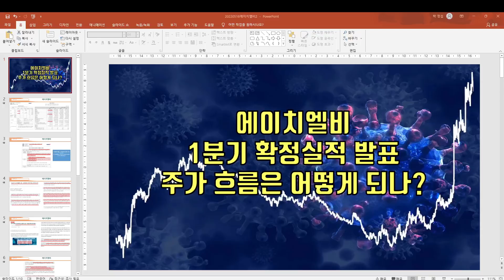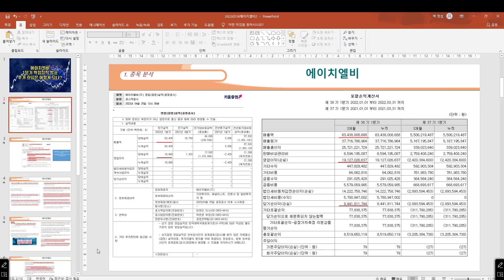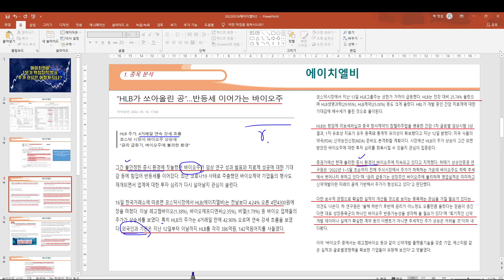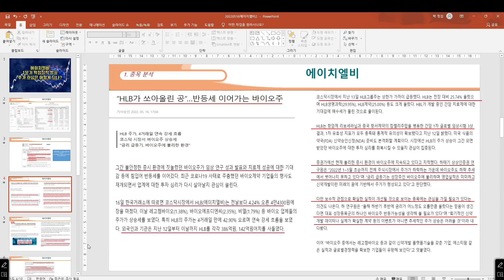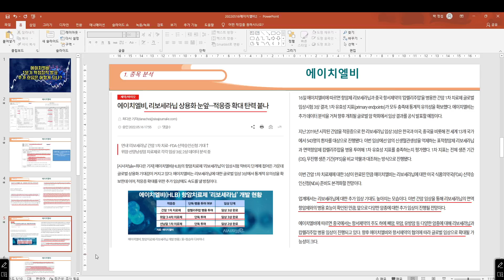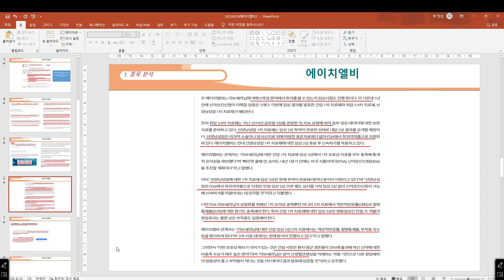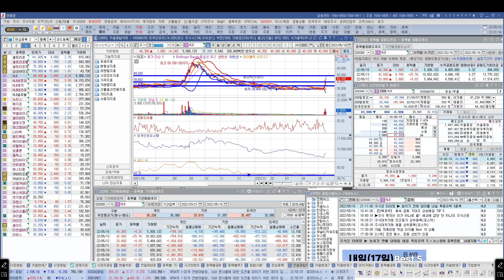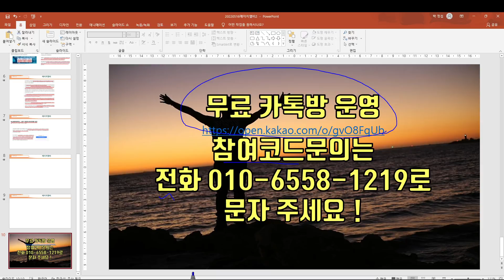[ 주식 ] 에이치엘비 1분기 확정실적 발표, 주가 흐름은 어떻게 되나?